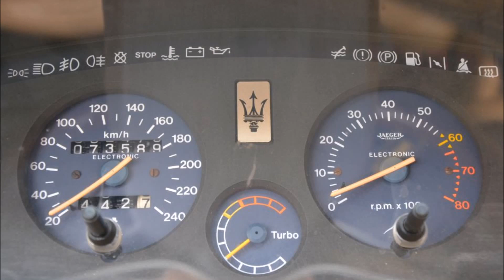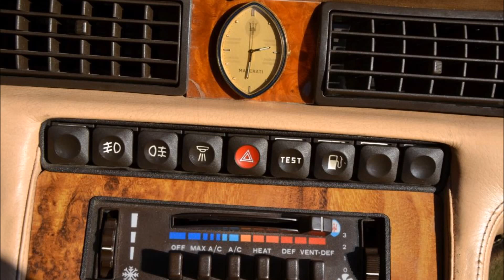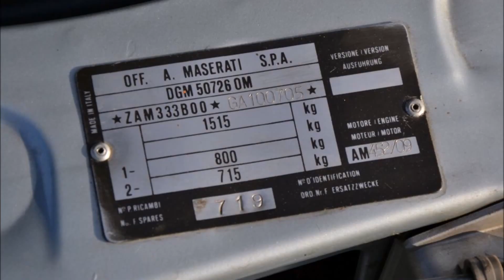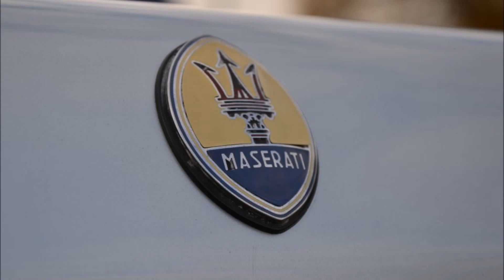Maserati Biturbo Spyder 1986